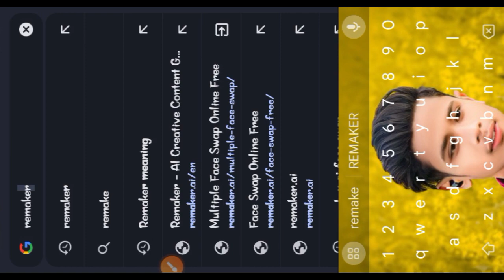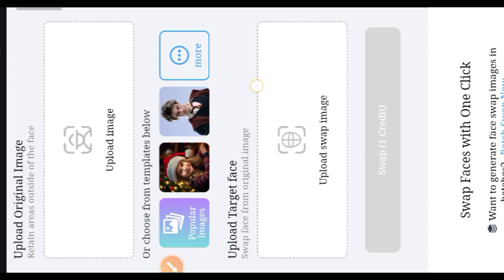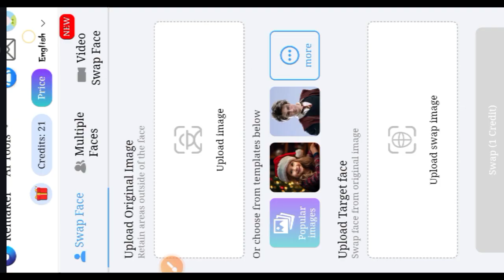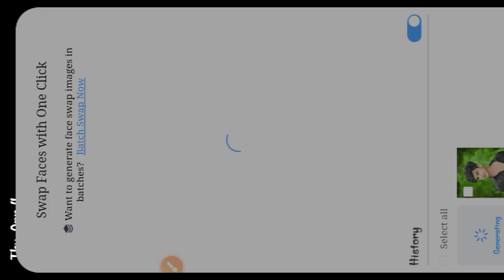चेहरा बदले सिर्फ One click में || Face Change photo Editing New Concept 2024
तो विडिओ
PicSArt,
lightroom Editing
Snapseed Editing